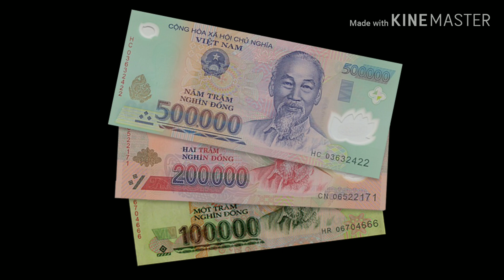वियतनाम एक रोमेंटिक देश ।। Vietnam a intresting country|Amazing facts about Vietnam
Hello Friends,
                        Mera naam hai raj or swagat hai aapka Foreign Travel channel mein. aaj maine apni is video mein Vietnam desh k bare mein bat ki hai jo aap is video ko dekh kr samajh skte ho .
Vietnam ek bohat hi khubsurat desh hai or jhan k nzare kisi ka bhi man moh lete hai Vietnam ek esa desh hai jiski saksharta dar kareeb 94% hai or ladkiyon ki sakshrtadar 96.7% hai
Vietnam ek vikassheel desh hai or fir bhi jhan ki berojgari dar lagbhag sabhi vikassheel deshon se kam hai.
Vietnam ek esa desh hai jisne amerika ko hrakar amerika se yudh jeet liya tha 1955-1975 tak chale is yudh me Vietnam ne yudh jeet kr puri duniya ko ashchariya chakit kr diya tha
Vietnam ki snake wine kafi mashhoor mani jati hai
Vietnam chawal bechne bala dusra sabse bda desh hai
Or kaju bhi Vietnam mein bhari matra mein paida kiye jate hai
Vietnam ki coffee puri duniya mein prsidh mani jati hai
Vietnam k log smocking bohat jada krte hain or Vietnam mein car se jada log motorcycle kharidna passand krte hai